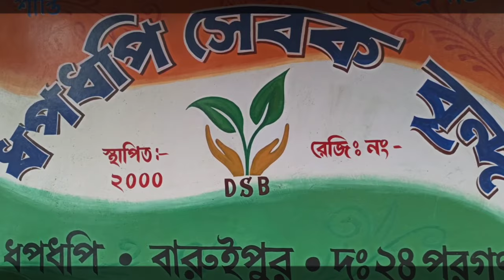Independence Day | Baruipur | Cinematic video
Happy independence Day to all indians, 15 August 2020

A cinematic video of the Independence Day of a club of Dhapdhapi Sabokbrendo at Baruipur

Video Music by: HearWeGo
Dceo Film also make filmmaking and Next level mobile Cinematography and travel video and cinematic video and vlog video & much more..